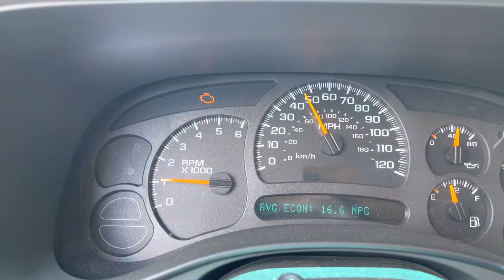Circle D 2800-3000 stall normal driving? Is this right?